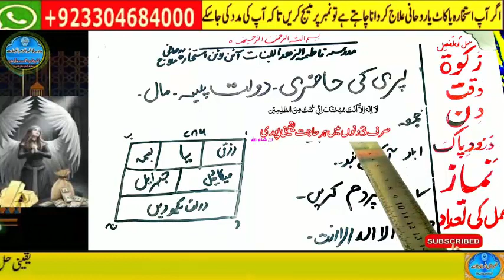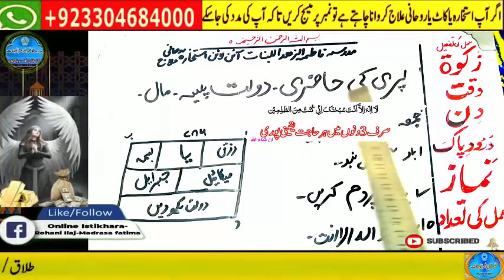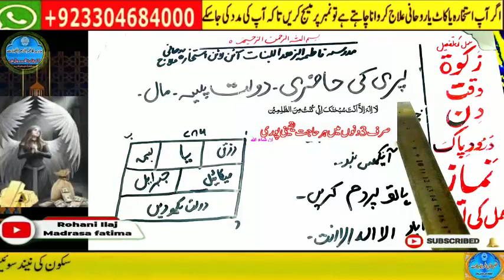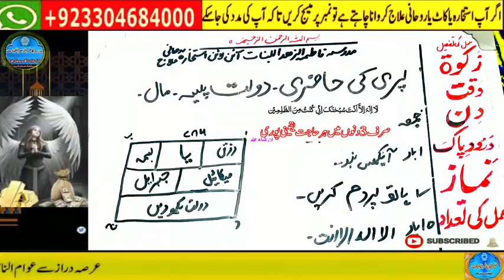wazifa for hajat | powerful wazifa | wazifa for any hajat | har hajat pori hone ka wazifa #